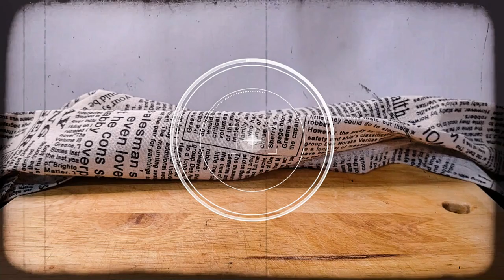65°C湯種蜜黑豆波特吐司65°C TongZhong Sweet Black Soybeans Toast | 嬪的食光 Vlog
"波特吐司"🔍網路可以搜索到配方表，有興趣的朋友可自行查找。

📖參考食譜Recipe Book：陳郁芬《65°C湯種麵包 》
🔸材料Ingredients:
1.湯種TongZhong: 高筋麵粉:水=1:5

2.麵團Dough:
A:高筋麵粉、全脂奶粉、細糖、牛奶、湯種
B:速發乾酵母、鹽巴
C:無鹽奶油
D:蜜黑豆80g

🔸說明Instructions:
1.材料A拌勻至無乾粉，密封靜置至少30分鐘。(可放冰箱)
2.加入材料B，低速攪拌揉勻。
3.加入奶油，此時可以用手把奶油揉進去。(讓機器休息)
4.低速或中低速攪拌至完全擴展。(麵溫保持在25-28°C為佳)
5.基礎發酵40-60分。看氣溫。膨脹至兩倍大。(我放微波爐)
6.排氣分割成兩份，滾圓密封好鬆弛15分鐘。
7.折疊擀長後放上蜜黑豆，捲起。(我用一次擀捲法)
8.最後發酵40-50分至8-9分滿。(我放微波爐)
9.約7分滿的時候預熱烤箱上下火160°C/230°C或190°C。
10.烘烤35-40分鐘，10-15分要檢查，表面上色後蓋鋁箔紙。

🔸補充:
1.我的烤模是450g；手持攪拌機馬力350W。
2.原始烤溫上下火150°C/180°C。我烤不上色😭
3.此方法適合小份量麵團，太多會打不動。
4.攪拌機建議邊打邊停機，不然機器會過熱。

資源💰有限無法完全呈現作品，但都是經過家人認可的好味道🙂
有興趣的朋友們可以看書喔~